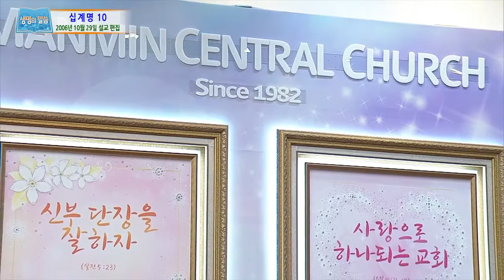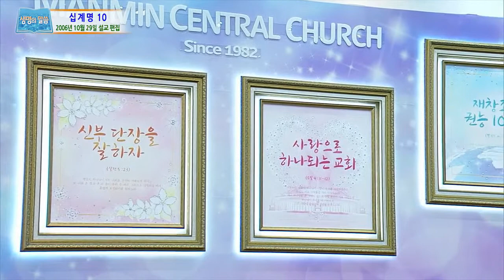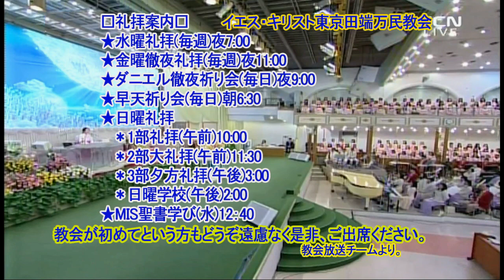十戒(10)-第十戒：すべてあなたの隣人のものを、欲しがってはならない。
(堂会長イ・ジェロク牧師)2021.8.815.主日大礼拝
出エジプト20章17節
20:17 あなたの隣人の家を欲しがってはならない。すなわち隣人の妻、あるいは、その男奴隷、女奴隷、牛、ろば、すべてあなたの隣人のものを、欲しがってはならない。」